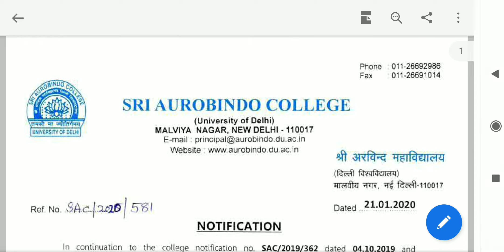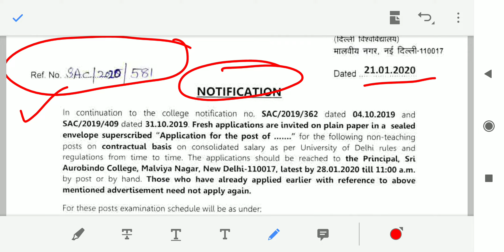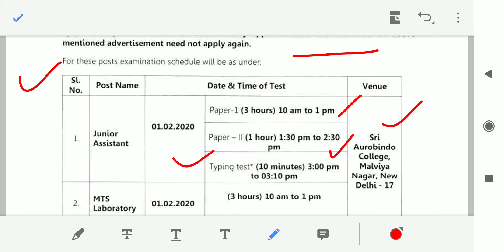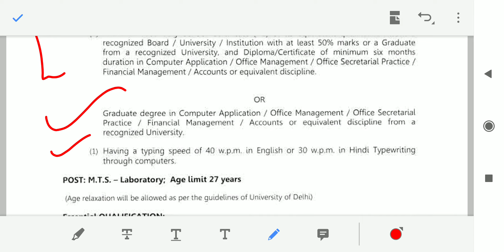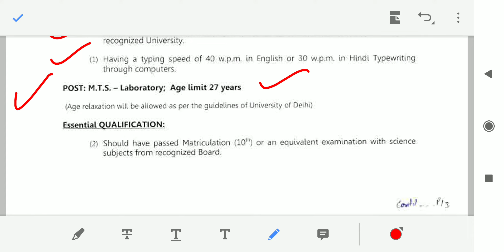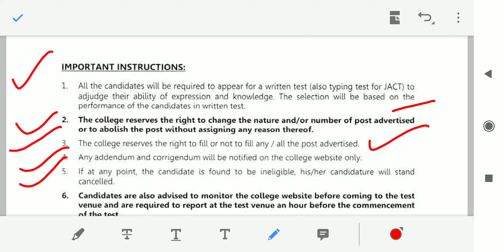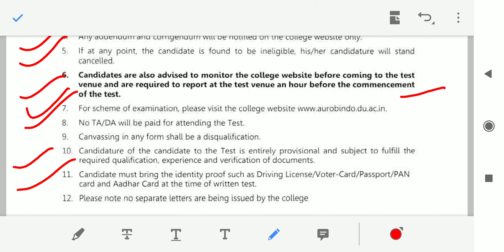Sri Aurobindo College Recruitment 2020 | SK Education